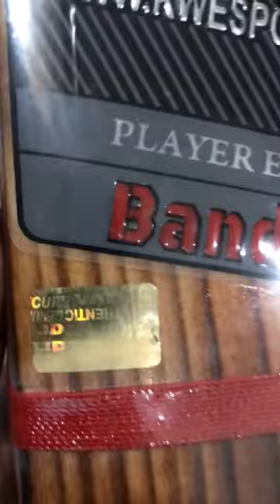Bandook The Burn Edition | New Hard Tennis Bat | Kwesports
If you would like to make an customized bat or you want your type of bat, please contact us on our whatsapp or directly call us on we have dedicated customer support for your assessment which i will get in touch with you.

If you would like to open up your own Kwe Sports franchise or you want your choice of customized bats, please contact our Sales Team - 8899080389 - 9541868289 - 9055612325

Our Core Services are custom made cricket bats, Full customized Scoop Bats & Season Bats made of pure Kashmir Willow Grade 1 with high quality of wood premium finish, With toe Protection, fully knocked under professional guidance. we also deliver throughout India and other countries as well.